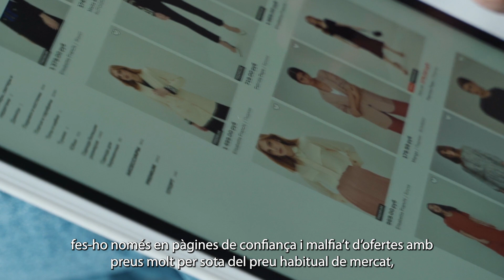Consell: Em puc refiar de qualsevol botiga virtual?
L'Agència Catalana del Consum ens recorda que, si comprem per internet, ho fem només en pàgines de confiança i no ens refiem d'ofertes amb preus molt per sota del preu habitual de mercat, podria tractar-se d'un engany o de productes falsificats.